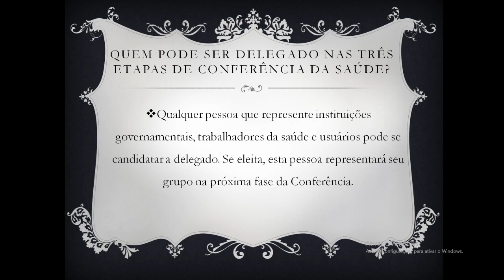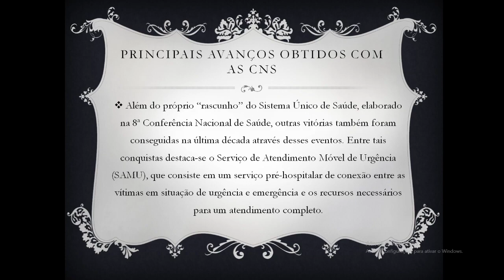Aula 04 - parte 08 - Processo de Trabalho e Vigilância em Saúde